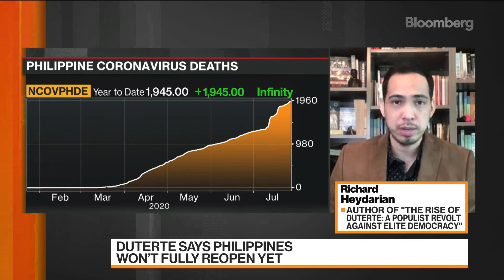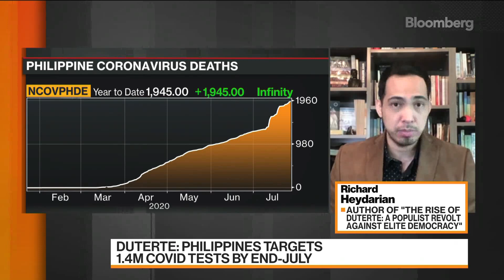Duterte, ISKO Moreno, and Populism: Heydarian interview with Bloomberg